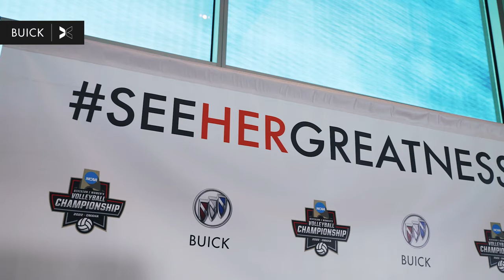Facing Your Fears w/ Foluke Akinradewo & Rachael Adams I See Her Greatness I TOGETHXR x Buick Huddle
Foluke Akinradewo Gunderson & Rachael Adams met with Brooke Baldwin before the NCAA Volleyball Championships for the Buick Huddle with TOGETHXR.

Hear what it takes to develop a champion’s mindset on any court, what the evolution of their volleyball careers have looked like, and how we as fans can continue to grow & support the sport.